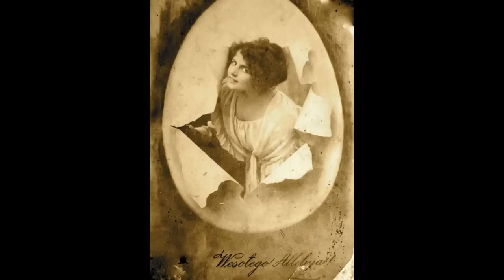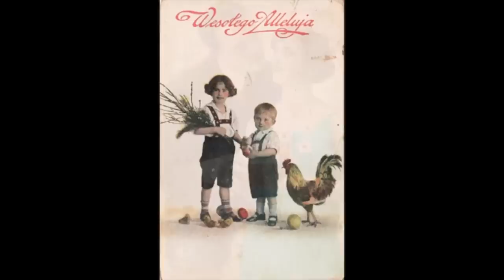Wesołego Alleluja życzy Marian Hemar i jego Kabaret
Przedwojenne pocztówki wędrowały wraz z ekspatriantami z Halicza i Stanisławowa via Gliwice do Poznania;pocztówka ostatnia z Tygodnika Niedziela; audycja RWE / ; życzenia składa Marian Hemar, śpiewa Włada Majewska i kabaret Mariana Hemara